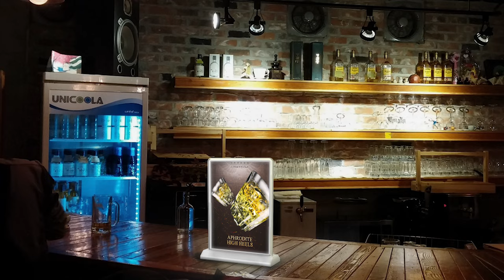A4 table stand double-sided wireless POP film holder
this film holder is a mini LED light box illuminatied from bottom
10000MA battery
detachable base and body.
magnetic connection.
film picture is customized or blank